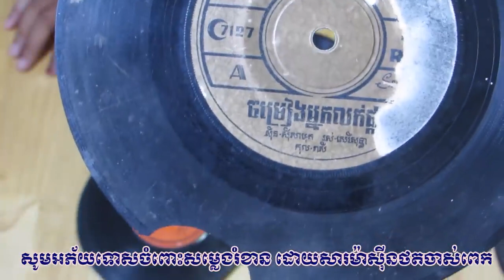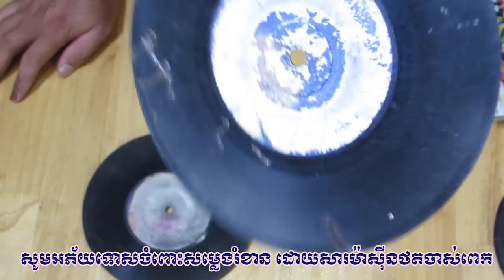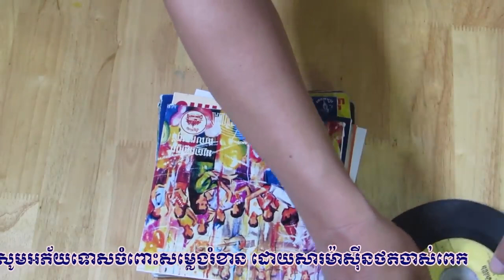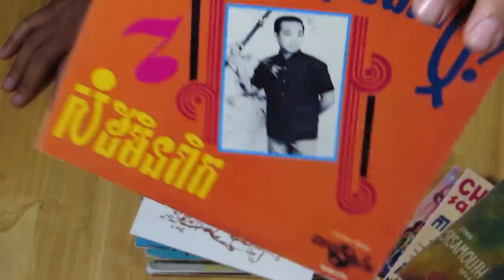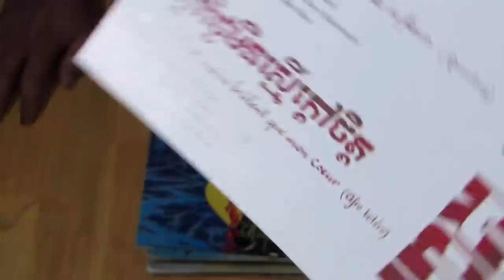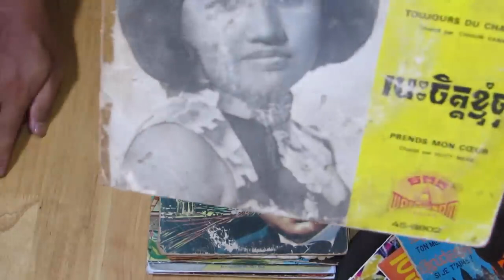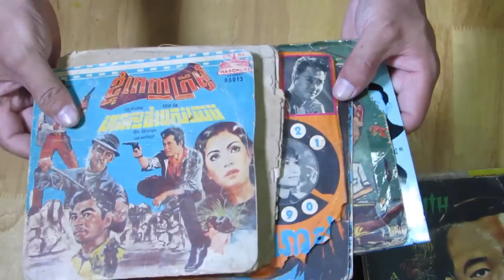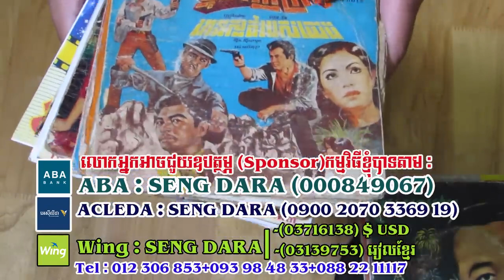ពិតជារំភើបពេលបានឃើញថាសចម្រៀងដែលជាពីរោះៗនិងប្លែកៗ (The old vinyls in 1960s&70s)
នេះជាថាសចម្រៀងដែលសេសសល់ពីជំនាន់ទ-វទី៦០និង៧០​នៃយុគសម័យដ៏រីកចម្រៀននៃវិស័យតូរ្យតន្រ្តីខ្មែរខ្មែរ ។